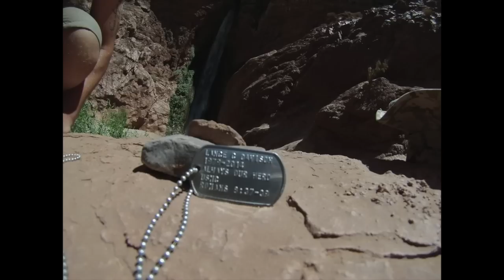Grand Canyon 2014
This video is about Grand Canyon 2014